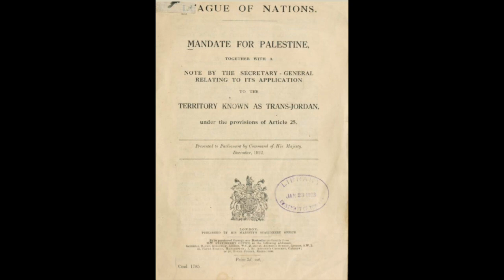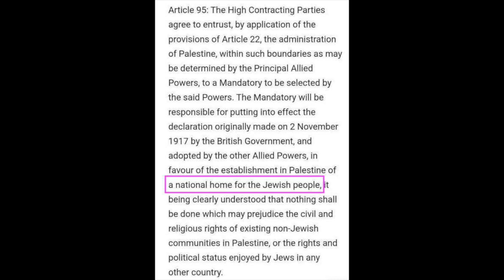Выдумки Марка Солонина и истоки проблем Ближнего Востока. Антанта обманула всех!ХАМАС в Нью -Йорке.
ХАМАС ведёт пропаганду с помощью Катара,который я сразу после нападения на Израиль назвал союзником Газы наряду с Кремлём.
Кто-нибудь ещё говорил об этом в тот день?
Продолжение исторического анализа арабско-еврейских отношений на пути создания Израиля.
Британия обманула евреев, не выполнив "обещание создать еврейское ГОСУДАРСТВО в Палестине" (М.Солонин). Этого НИКОГДА НЕ БЫЛО.
Как Британия не выполняла то, что НЕ ОБЕЩАЛА и то,что ОБЕЩАЛА.
Никакого антисемитизма, просто политический бизнес.